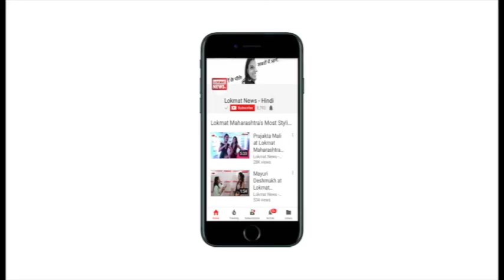Sreesanth bats for Pandya & Rahul, says they are needed for World Cup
Banned Indian cricketer S Sreesanth on Monday chided Hardik Pandya and KL Rahul for their misogynist comments on 'Koffee with Karan' talk show, but also said that the team needs the "match-winner" duo for the upcoming ICC World Cup 2019. "I will only say that whatever happened was very bad, but the World Cup is around the corner. Hardik Pandya and KL Rahul should not have uttered the words, but they are needed for the Indian team in the World Cup because they are both match winners," said Sreesanth. The 35-year-old, who was found guilty of spot-fixing in the 2013 Indian Premier League (IPL) and banned for life by the Board of Control for Cricket in India's (BCCI) disciplinary committee, is waiting for his ban to be lifted. When asked what he will do when his ban would be lifted, the right-arm pacer said: "I would start with playing first-class cricket and try my hands at getting into the Indian team if I am good enough. If not, I would say goodbye to my cricket dream."